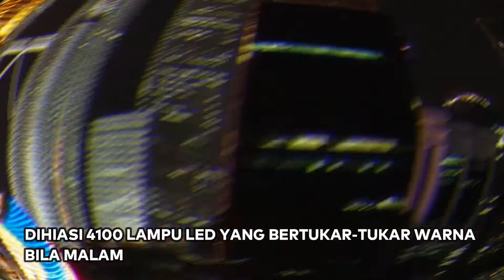SALOMA BRIDGE MALAYSIA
Hi...kali ini saya berbagi cerita Jambatan Saloma

Terima Kasih :)